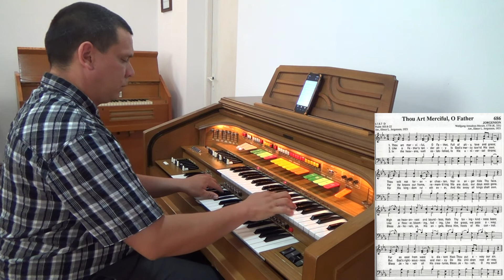Jorgenson - Organist Bujor Florin Lucian playing on Elka Artist 707 Organ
Organist Bujor Florin Lucian playing on Elka Artist 707 Organ, at the Seventh-day Adventist Church Margina, Romania.

***Lyrics***
1: Thou art merciful, O Father, Full of pity, love and grace; Thou wilt not forever chasten, Nor in anger hide Thy face. High as heaven, vast and boundless, Hath Thy lovingkindness been; Far as east from west is distant Hast Thou put away our sin.

2: Like a Father’s tender pity Is God’s mercy toward His own; For He knows our frame, rememb’ring We are dust, our days soon gone. Like a flower blooming, fading, Like the grass, we pass away; But God’s righteousness and mercy On His children rest alway.